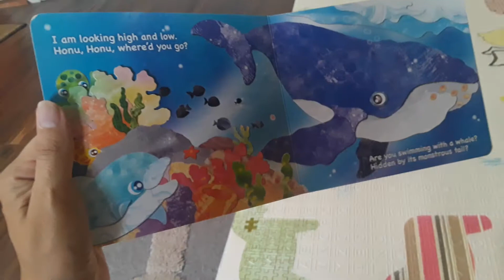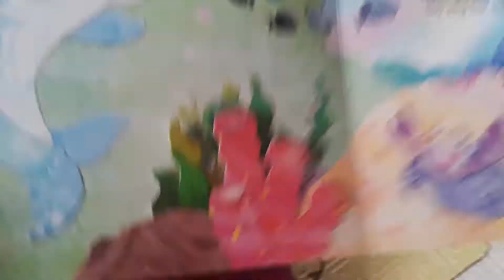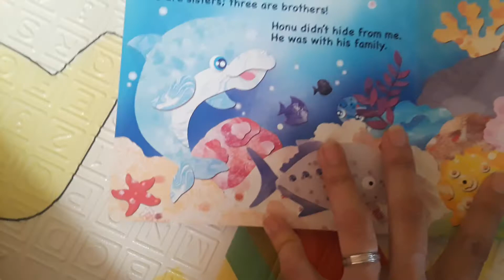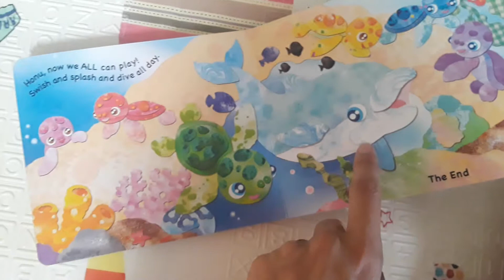Honu Honu Dónde estás? Where are you? Sing along with me.